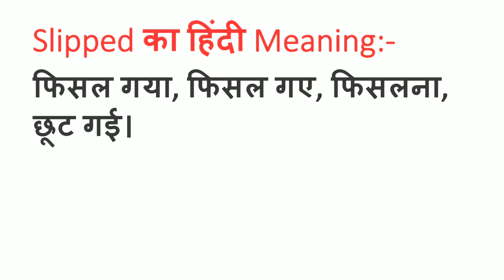Slipped Meaning in Hindi | Slipped ka Matlab kya hota hai | Word Meaning English to Hindi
Slipped Meaning in Hindi | Meaning of Slipped | Slipped का हिंदी में मतलब | English to Hindi vocabulary |

Aaj ki Is Video Me Maine Aapko Slipped Ka Matlab Kya hota hai Hindi mein, Slipped Ka definition or Slipped Word Ke Sentence ka Example ko batlaya hai.